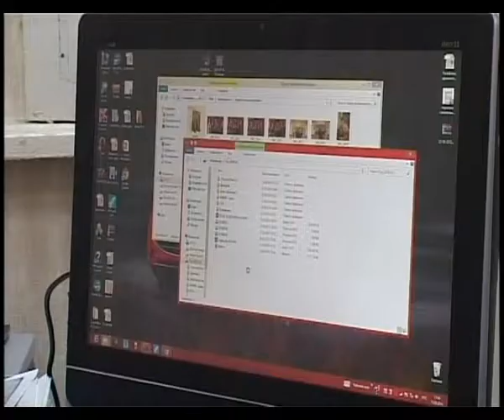Предприятие «Центральный рынок» вошло в тройку лидеров